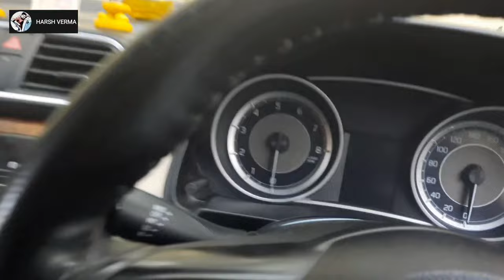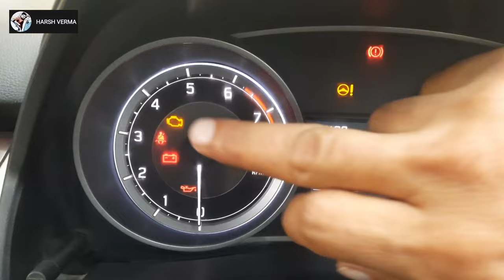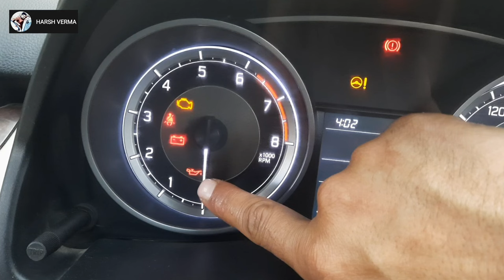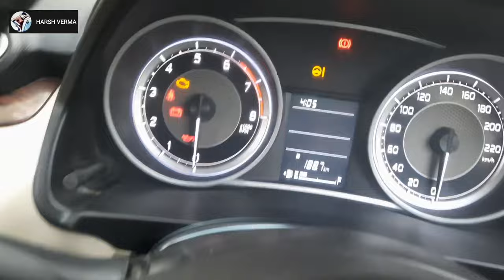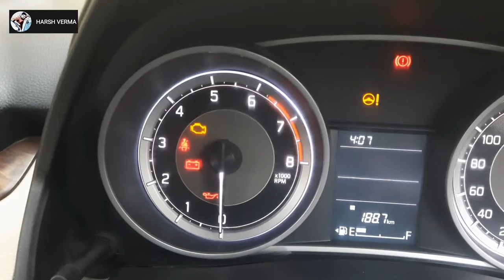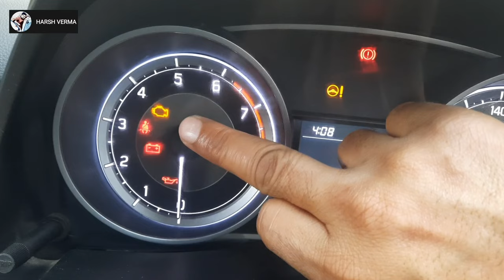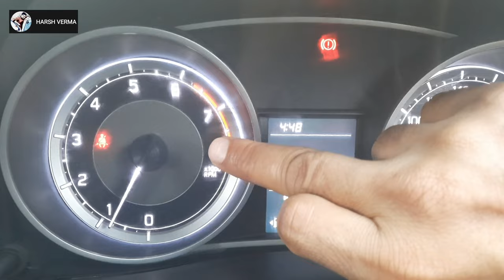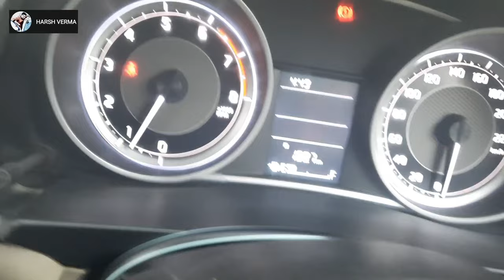car mid warning lights detailed explanation. कार चलाने से पहले ये जान लो.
don't ignore these warning lights in your car MID

Hello friends 🙋‍♂️

is video me main aapko btaunga car ki mid and instrument cluster me jo warning lights hoti h unka matlab hota h
or konsi light kis warning ko indicate karti h
mere pass new dzire 2019 hai 3rd generation or usi car ki lights ke baare me ye video banayi hai.

new dzire warning lights in mid
key warning light in new dzire

car warning lights
dashboard warning lights
ford engine vibration problems
engine
warning light in car
flashing check engine light
check engine
check engine light blinking
ford warning lights
ford exclamation light
ford exclamation mark warning light
honda
car maintenance
car safety
vehicle repair
warning lights
car issues
car problems
engine repair
car education
car tips
understanding car warning lights: a comprehensive guide to dashboard symbols and indicators
for explaination on all warning lights
car dashboard warning lights
malfunction indicator light
car repairs
causes of check engine light flashing
check engine light meaning
blinking check engine light
engine warning light
car warning lights triangle
failing radiator fan
signs radiator fan going bad
faulty radiator fan symptoms
bad radiator fan noise
failing radiator fan symptoms
common issues
car modification
modified cars
tuning cars
flashing
blinking
explanation
meaning
can you drive it like this
why vsa light on
service engine soon
auto maintenance
oil change
mechanic
warning
check
check battery charging system
check charging system honda civic
car reliability
engine problems
car maintenance tips
car maintenance guide
car repair
oil pressure warning
maruti suzuki alto engine warning light on
engine warning light on
battery warning
brake warning
tire pressure warning
tire pressure monitoring system (tpms) light
battery warning light oil pressure warning light
abs light
coolant warning
vehicle dashboard warning lights
led install
drl light after led install
abs warning
airbag warning
how do warning lights work
warning lights can also come on whilst driving
an orange or yellow dashboard warning light means the engine management system
a red warning light usually indicates a severe problem with your car
a green or blue dashboard light lets you know the system is on and operating
car dashboard icons
brake system warning light
door ajar warning light
rear window defrost light
brake pad warning
speedometer warning lights
speedometer lights
temperature warning light
water in fuel indicator
water in fuel sensor fault
water in fuel sensor light

2017 dzire
ciaz
dzire 2017
dzire features
dzire price
ignis
inova
mahindra thar
maruti dzire
maruti dzire 2017
maruti dzire test drive
maruti suzuki dzire review
new dzire 2017
new swiftswift dzire
thar price
thar status
xl6
new maruti suzuki dzire
dzire specifications